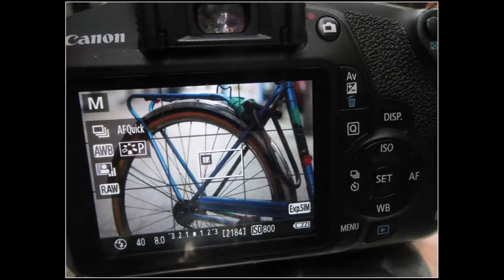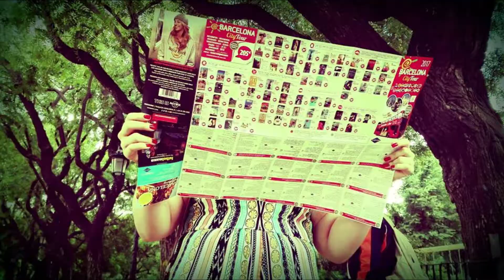fotos 07 10 2018 composicion video Grande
by oscar barcelona